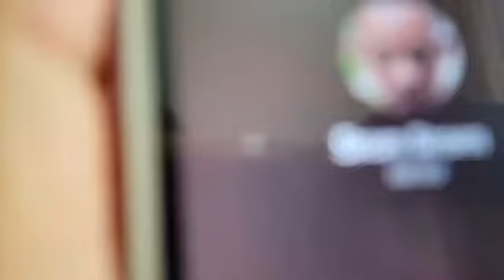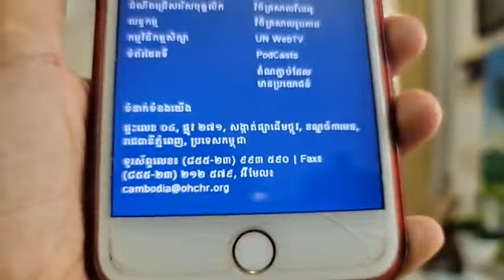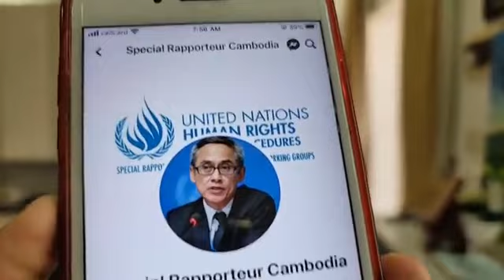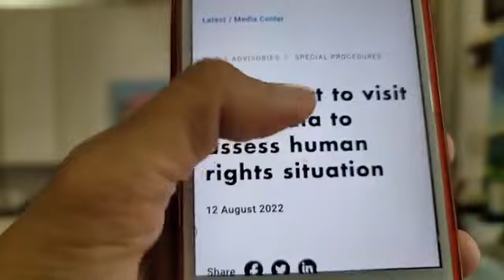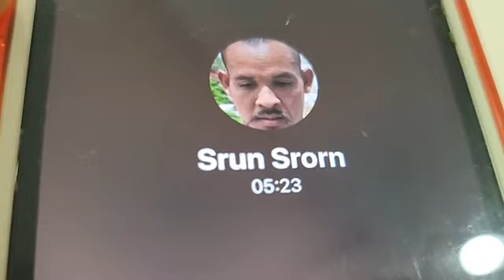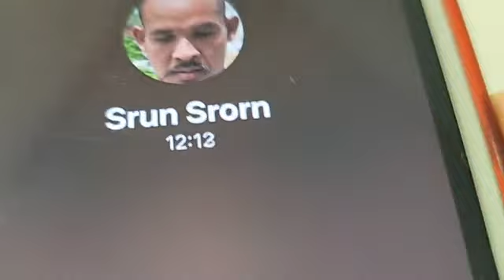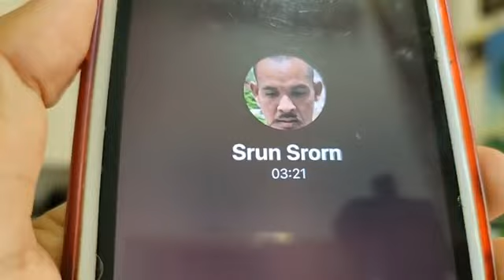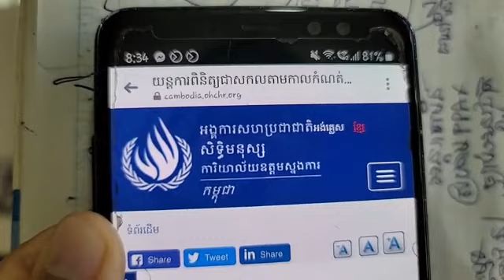១៨-សីហា | តើពលរដ្ឋអាចប្រើ អ្នករាយការណ៍ពិសេសអង្គការសហប្រជាជាតិ ដោយរបៀបណា?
បកស្រាយ៖ តើពលរដ្ឋអាចប្រើ អ្នករាយការណ៍ពិសេសអង្គការសហប្រជាជាតិ ដោយរបៀបណា?
កិច្ចព្រមព្រៀងស្តីពីដំណោះស្រាយនយោបាយរួមមួយនៃជម្លោះកម្ពុជា
មាត្រាទី ១៥-១៧
ទំព័រ ១៨៥-១៨៦
នាទីអាន
(ភាគទី១២៦៦)
ថ្ងៃ ព្រហស្បតិ៍ ទី ៦ រោច​ ខែ ស្រាពណ៍ ឆ្នាំ ខាល ឆស័ក ពុទ្ធសករាជ ២៥៦៦ ត្រូវថ្ងៃទី ១៨ ខែ សីហា ឆ្នាំ ២០២២

or : @PeaceAccordsParis

សូមទាញយកឯកសារទាំងនេះ៖
១- ច្បាប់រដ្ឋធម្មនុញ្ញ ១៩៩៣

សូមទាញយកឯកសារ កិច្ចព្រមព្រៀងនេះតាមរយៈ៖

១. សូមអានឯកសារនេះ ជាភាសាខ្មែរ (ច្បាប់ដើម ជារូបថត)

២.សូមអានឯកសារនេះ ជា ៥ភាសា ឆ្លាស់គ្នា អង់គ្លេស បារាំង ចិន រូស្ស៊ី និង ភាសាខ្មែរ ចាប់ពី ទំពរ័ ២៧ ដល់ ៣០៦ ពី អង្គការសហប្រជាជាតិ៖

ទាក់ទងស្នើសុំសៀវភៅ :
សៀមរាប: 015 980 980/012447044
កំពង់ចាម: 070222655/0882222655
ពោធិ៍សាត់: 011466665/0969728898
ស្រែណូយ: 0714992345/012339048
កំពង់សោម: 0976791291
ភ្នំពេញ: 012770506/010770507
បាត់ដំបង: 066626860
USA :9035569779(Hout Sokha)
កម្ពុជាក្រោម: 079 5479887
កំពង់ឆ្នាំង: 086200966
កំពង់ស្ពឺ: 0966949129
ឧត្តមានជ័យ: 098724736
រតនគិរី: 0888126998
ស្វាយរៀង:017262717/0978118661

ខ្លឹមសារទាំងស្រុងមិនត្រូវបានផ្លាស់ប្តូរ។

*សូមអរគុណ៕